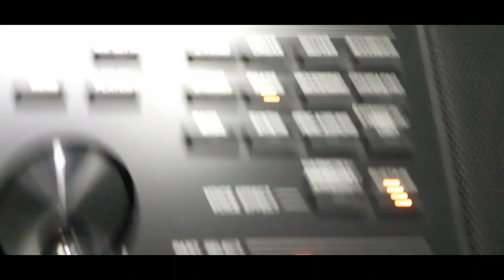Misty by Johnny Mathis- A Cover by Bing Flowers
Hello to my viewers! I am back after a long vacation! It's nice to finally be uploading again. I have returned with a jazz cover and I hope you will enjoy this one too. Stay safe and stay healthy, everyone!

PS. To improve audio quality, you can wear your headphones or earphones.

Here is the lyrics if you want to sing along:

I'm as helpless as a kitten up a tree
And I feel like I'm clinging to a cloud
I get misty, just holding your hand

And a thousand violins begin to play
Or it might be the sound of your hello
That music I hear
I get misty the moment you're near

You can say that you're leading me on
But it's just what I want you to do
Don't you notice how hopelessly I'm lost

Would I wander through this wonderland alone
Never knowing my right foot from my left
My hat from my glove
I'm too misty and too much in love
[repeat after music interlude]

Played using my Yamaha PSR-SX700.